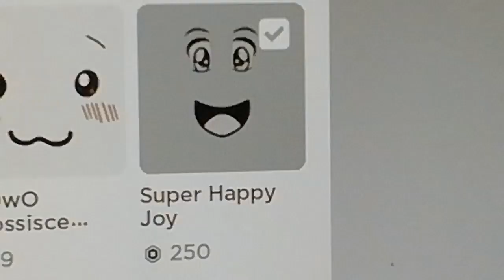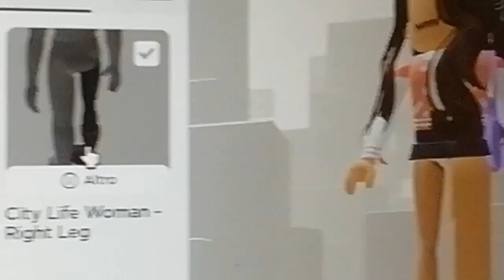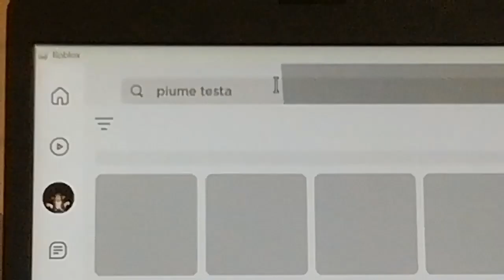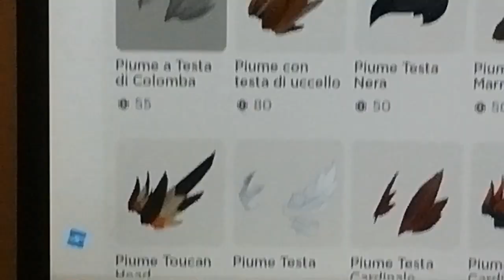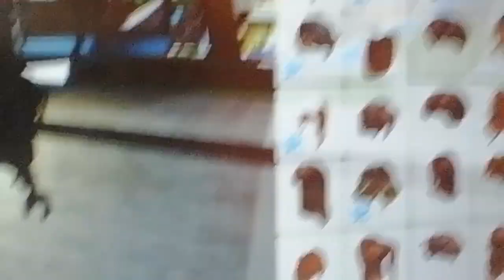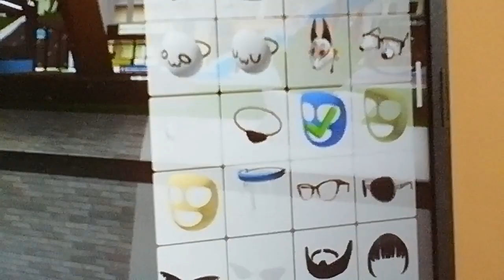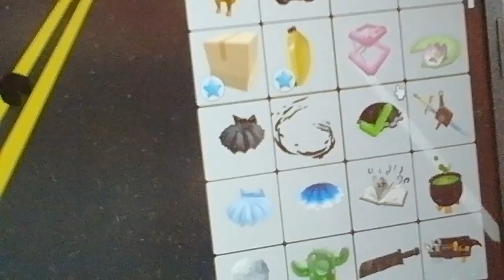Come avere LA SUPER SUPER HAPPY FACE con massimo 100 robux!! ❤️ 😍 😘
Potete aggiungere altre cose naturalmente😉🥰